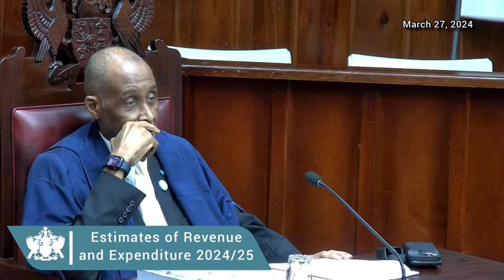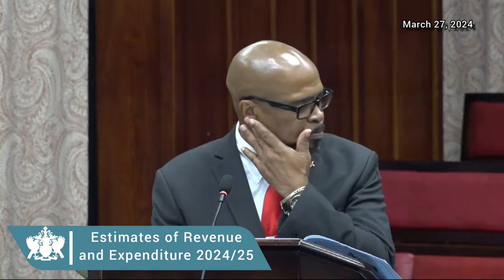Hon. Joachim Henry Debates the Estimates of Revenue and Expenditure 2024/25